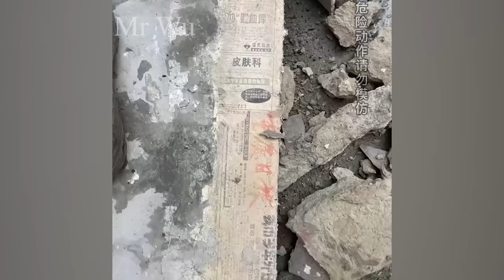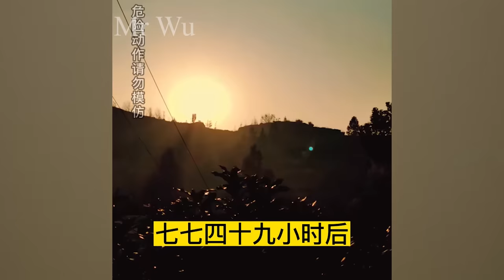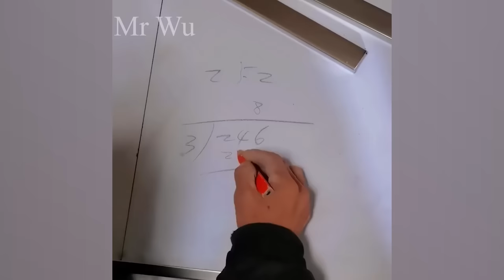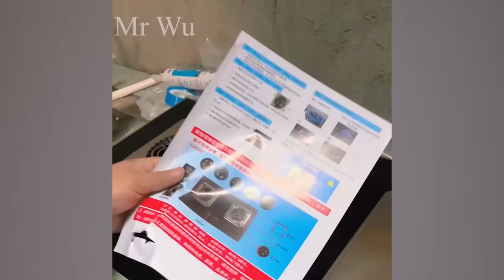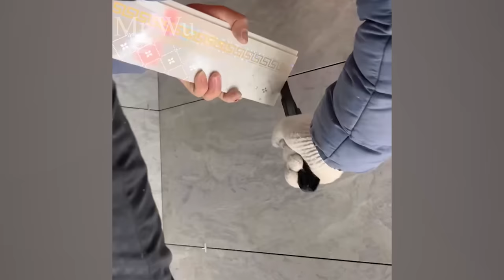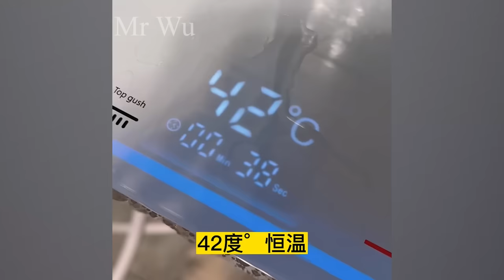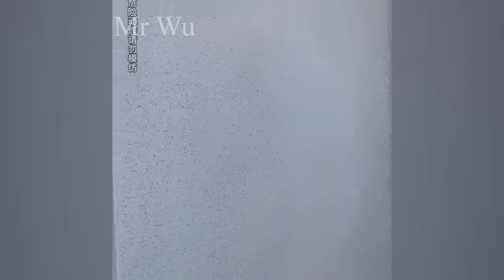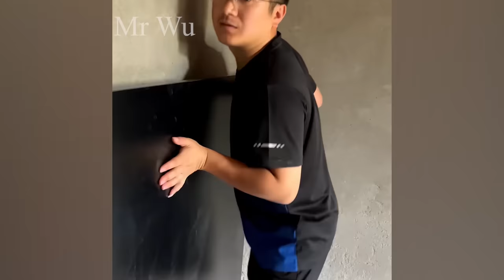The middle-aged man renovating a old house that is about to collapse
Hiding his family from knowing he was sick, the boy built a house on barren land to live in ~